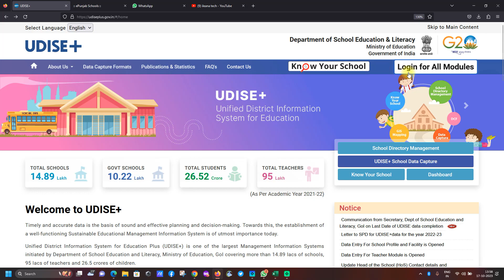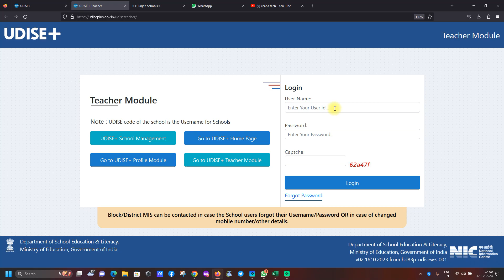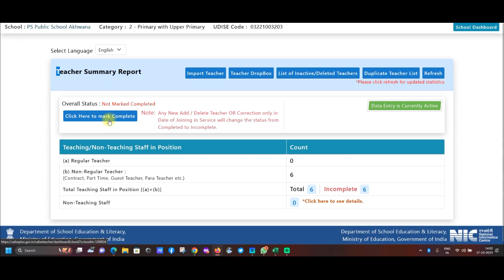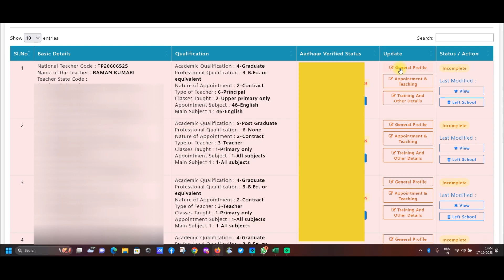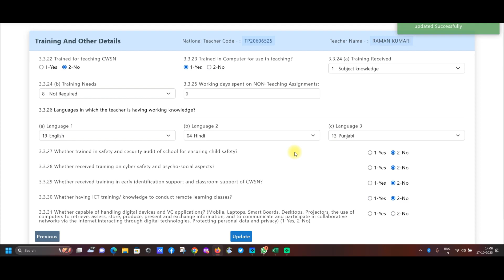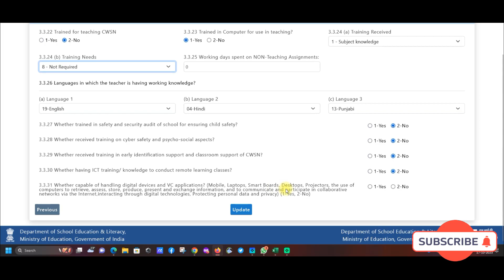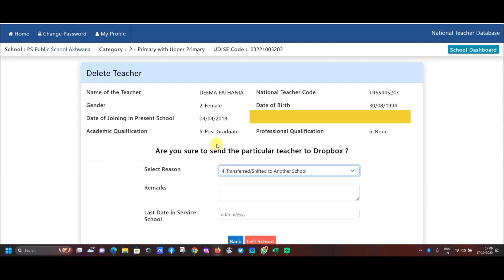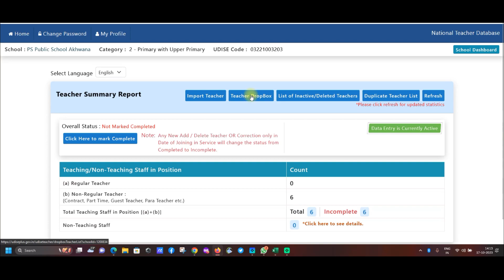TEACHER DATABASE UNDER UDISE 2023-24 || UPDATE-IMPORT-LEFT || ILEANA TECH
HOW TO UPDATE, IMPORT OR LEFT TEACHERS DATA UNDER UDISE 2023-24 BY ILEANA TECH